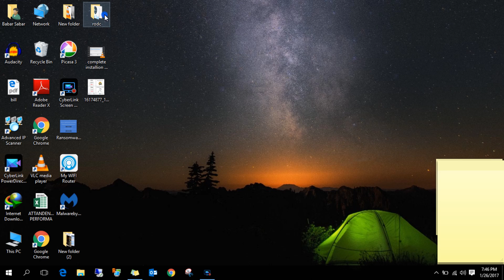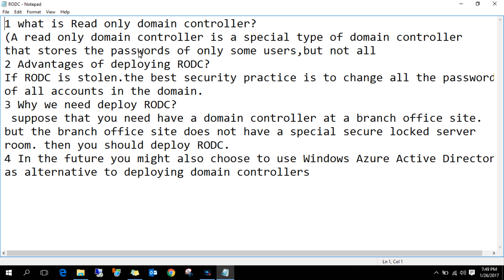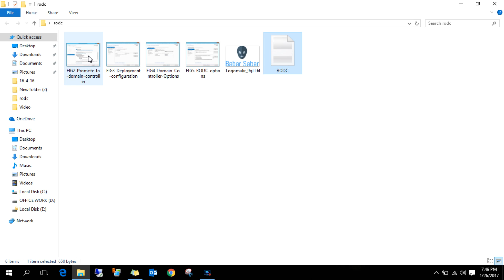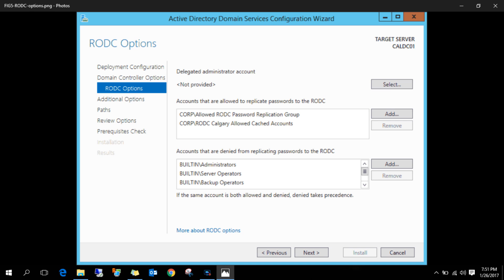What is Read only domain controller in Urdu Hindi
RODC Read Only Domain Controller
what is read only conntroller and how to deploy RODC in AD